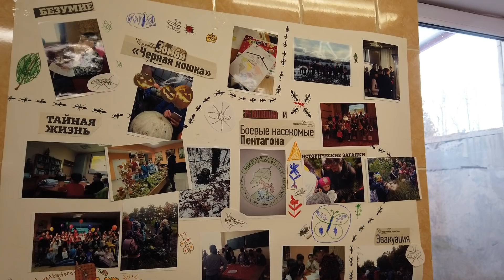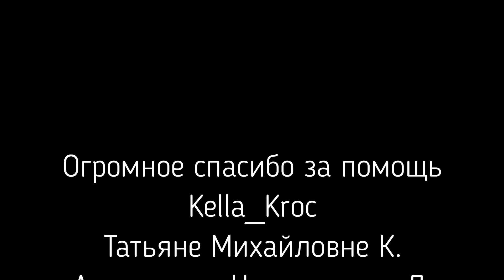Кузнечик в руку. Giant grasshopper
Некоторые кузнечики имеют огромный размер - больше ладони. И прекрасно живут и размножаются в террариумах. Идем смотреть!
За нашей работой можно так же следить в группе вконтакте:
Также Вы можете использовать наш промо ролик в своих видео.
2) Вы можете размещать наши ролики на тематических форумах и в сообществах